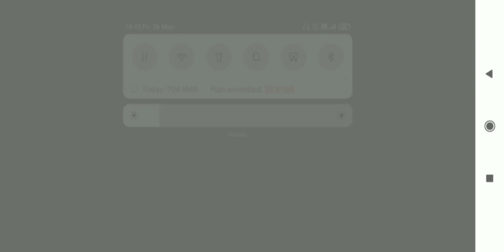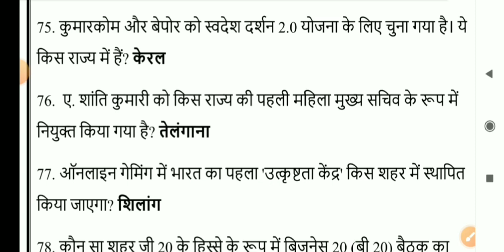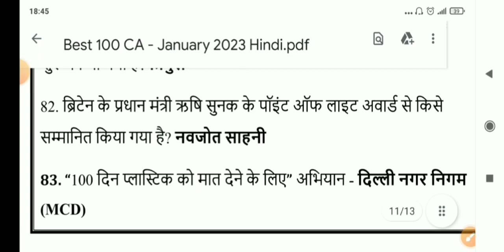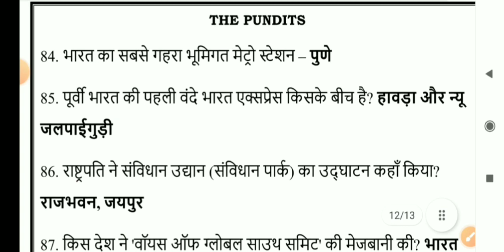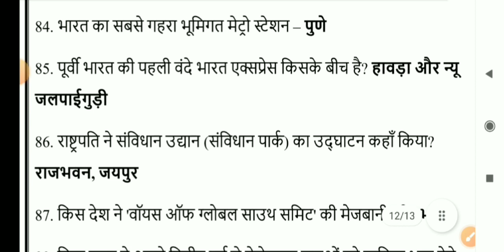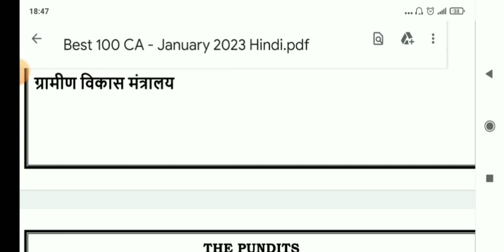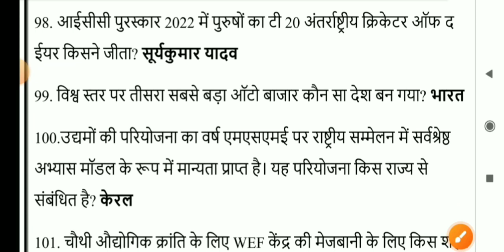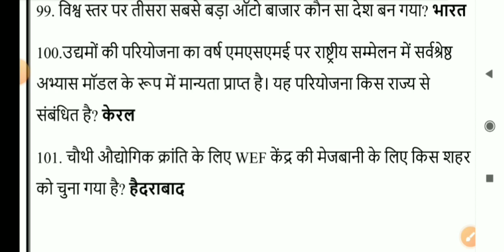January Current Affairs (2023)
आप हमारे Telegram channel से भी जुड़ सकते हैं

आपको हमारे चैनल पर Daily updates। Video aur video ka pdf available मिलेगा